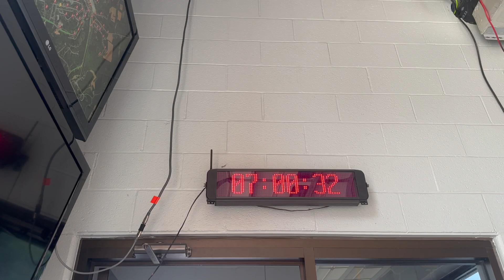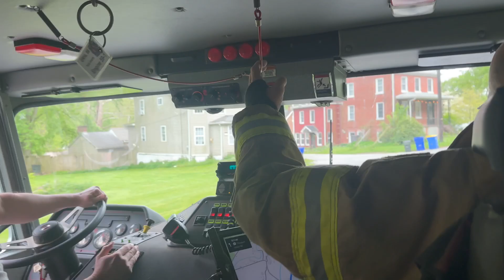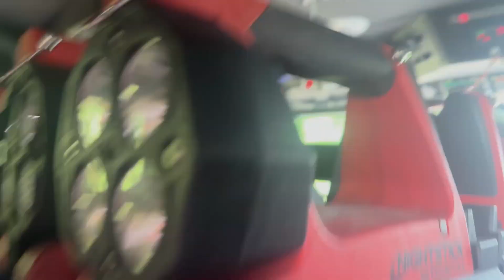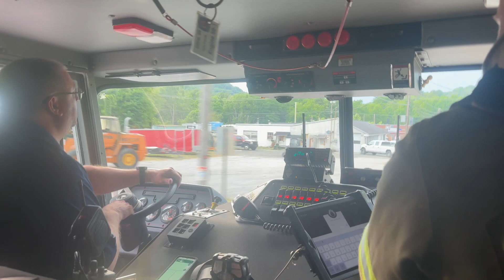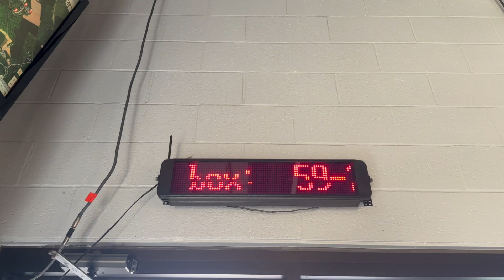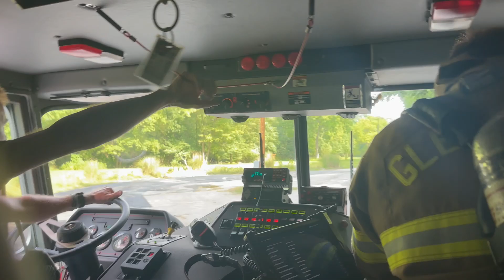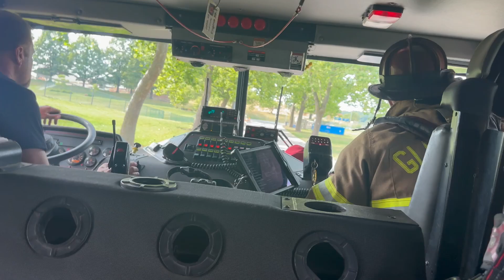Summer 2024 Southern York County Pa Fire Truck Compilation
A compilation of all the fire truck videos I have gotten over the summer of 2024 in the southern end of York County and I am very happy that I was able to get all of these videos